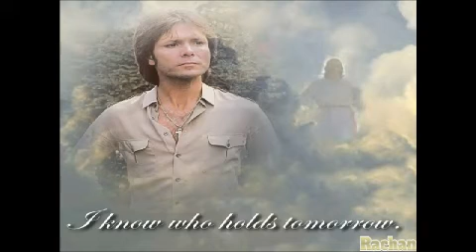Cliff Richard - I Will Follow You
(Unreleased Live version)